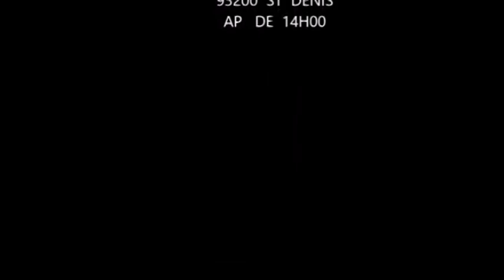🔥 CONFUSION: APRÈS LE SCANDALE, DIEU ÉXPOSE MISALA MABÉ, MIK£, VAN DÂMME, ZAWADI, BOLANDA !!